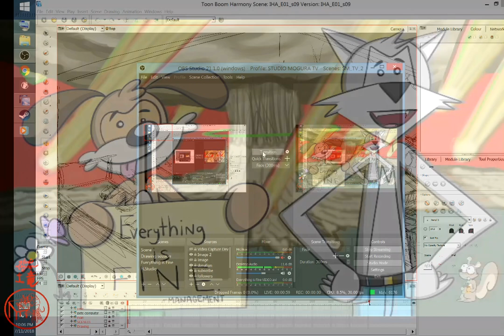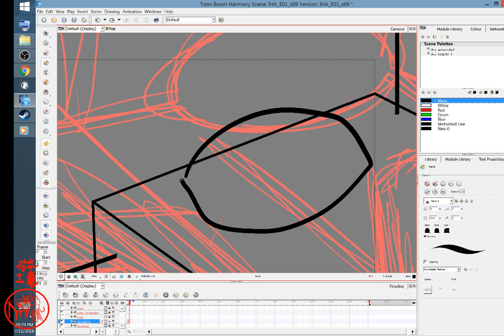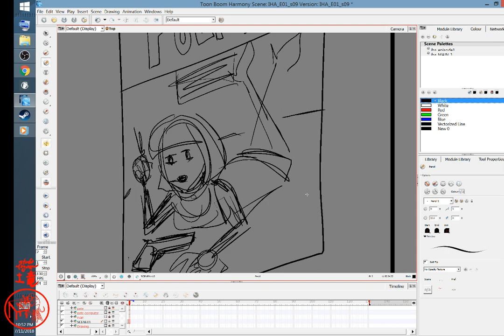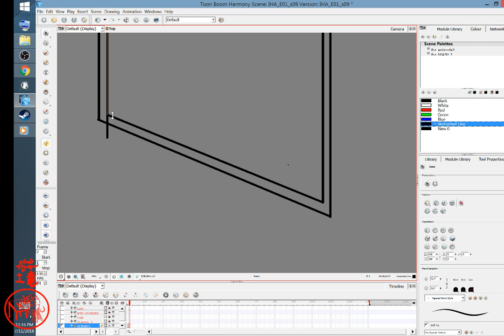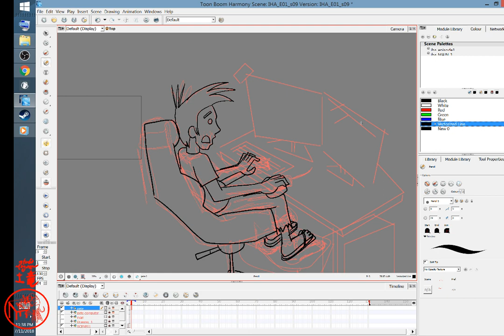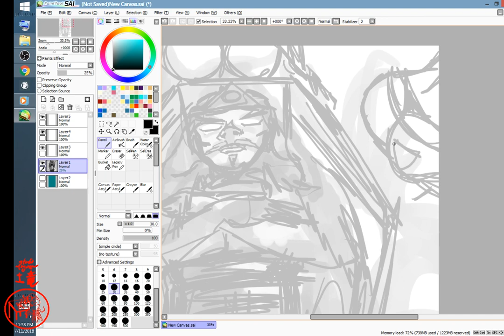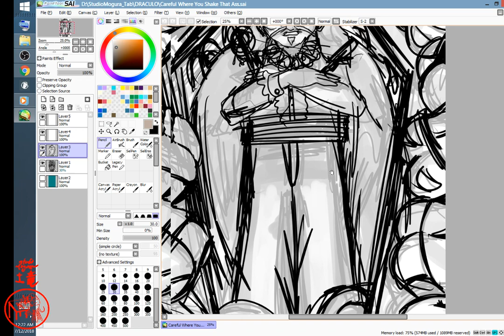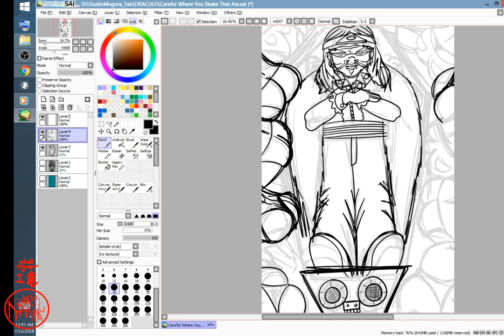You are watching StudioMoguraTV Toonboom session IHA Pilot & Draculo poster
You are watching StudioMoguraTV Toonboom session IHA Pilot & Draculo poster -- Watch live